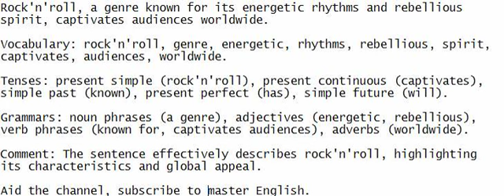Rock'n'roll, a genre known for its energetic rhythms and rebellious spirit, captivates audiences wor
Cultivate your English proficiency by engaging in listening, speaking, comprehending, and writing.

Rock'n'roll, a genre known for its energetic rhythms and rebellious spirit, captivates audiences worldwide.

Vocabulary: rock'n'roll, genre, energetic, rhythms, rebellious, spirit, captivates, audiences, worldwide.

Tenses: present simple (rock'n'roll), present continuous (captivates), simple past (known), present perfect (has), simple future (will).

Grammars: noun phrases (a genre), adjectives (energetic, rebellious), verb phrases (known for, captivates audiences), adverbs (worldwide).

Comment: The sentence effectively describes rock'n'roll, highlighting its characteristics and global appeal.